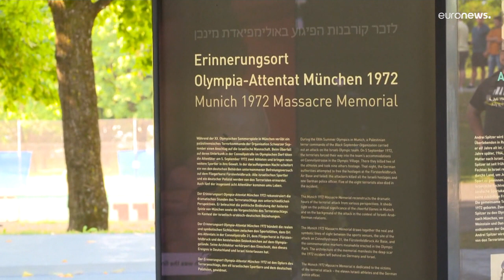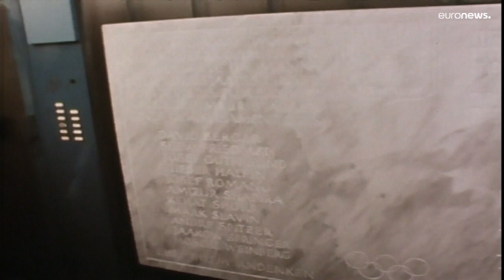Alemania conmemora el 50 aniversario de la masacre de Múnich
El 5 de septiembre de 1972, durante la segunda semana de los juegos olímpicos, un comando del grupo terrorista palestino Septiembre Negro secuestró y asesinó a 11 miembros del equipo olímpico isralí y un policía.